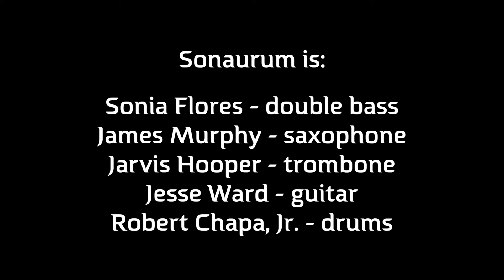Sonaurum - "Blues And Greys"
"Blues And Greys" composed by Sonia Flores and James Murphy

Sonaurum is:

Sonia Flores - double bass
James Murphy - saxophone
Jarvis Hooper - trombone
Jesse Ward - guitar
Robert Chapa, Jr. - drums

Recorded December 30, 2023 at 5301.18a Art & Culture Lab, Houston, TX

Stage Design by Carlos Castaneira

Audio Recorded, Mixed and Mastered by Ryan Edwards

Video Produced by Nada Brahma Media

Recorded, Edited and Directed by Don White